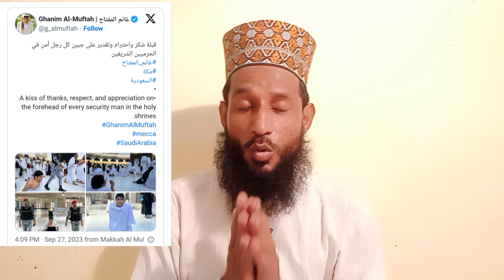Makkah Sharif Se Badi Khabar || Hathon Se Kiya Tawaf || पैर नहीं थे तो हाथों से चलकर किया तवाफ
umrah
makkah
madina
umrah ka tarika
hajj
kaba
tawaf
madina sharif
masjid e nabawi
kaba sharif
kabe ka tawaf
kabe ki ziyarat
paidal hajj
umrah 2023
umrah kaise karen
umrah guid
umrah ka asan tarika
bazme ustaze zaman
bazme ustaze zaman channe
adeel fayyazi news
islamic news
saudi arabia news
madina sharif news
madina news
mecca